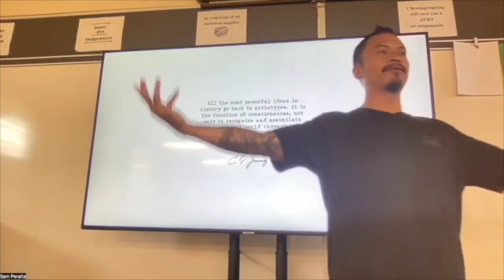Human Becoming Intro